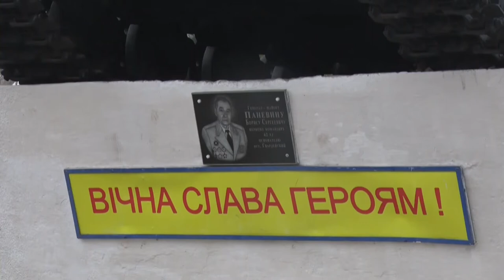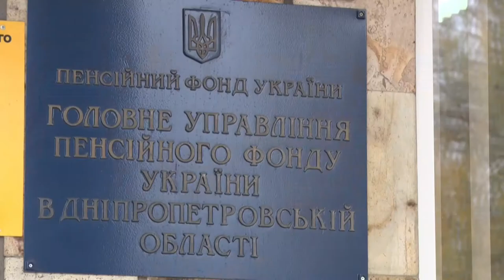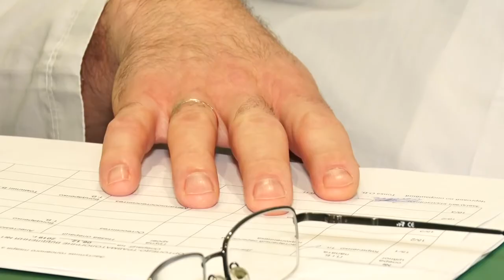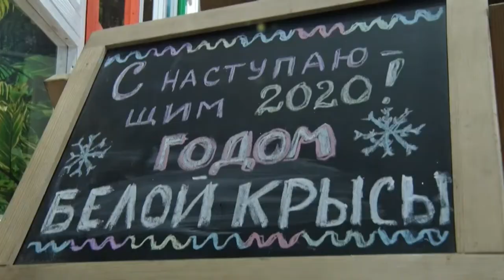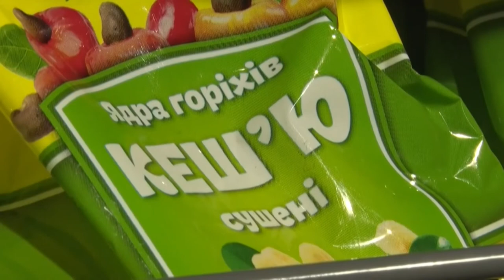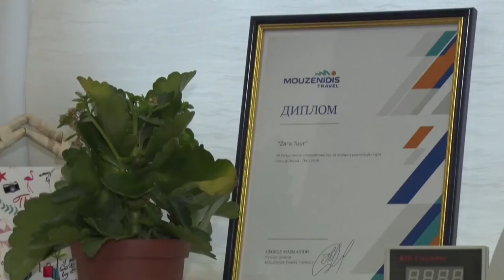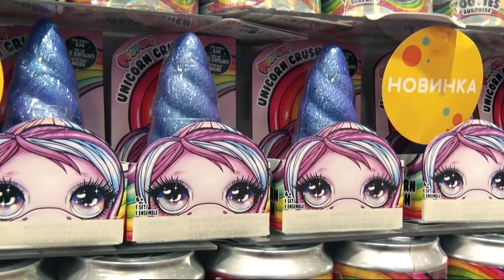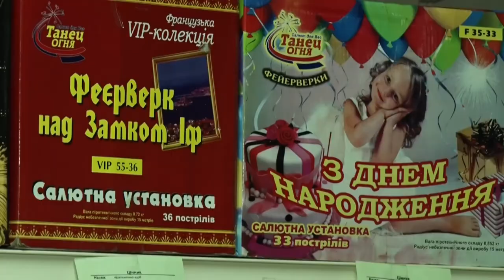Новини OPEN NEWS від 27 грудня 2019 року 19:15